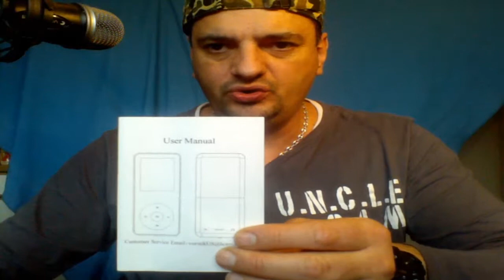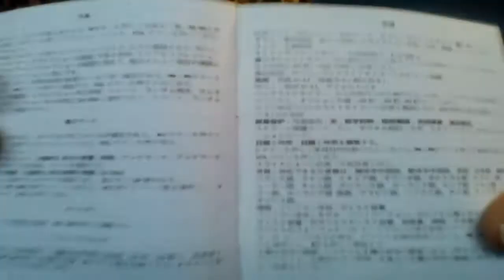Review MP3 Player cu Bleutooth separat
SALUTAM IMPREUNA DRAGII MEI FRUMOSI  POFOLOSI VIZITATORI !
In acest video va prezint un nou produs Mp3 Player de la  "Vorstik"care pentru toate detaliile ave-ti linkuil mai jos.Sper sa va fie de folos si voua.Vizionare incordata!
Multumesc ca ave-ti nervii sa ma urmariti
Abonati-va daca v-a placut si nu uitati sa apasati clopotelul de avertizare!!!
Ma pueti GASI LA ADRESELE DE MAI JOS:
Va multumesc tuturor care aveti la voi nervii de a ma urmarii.